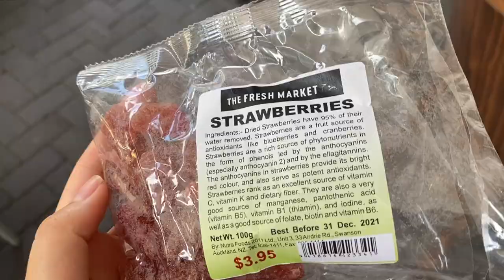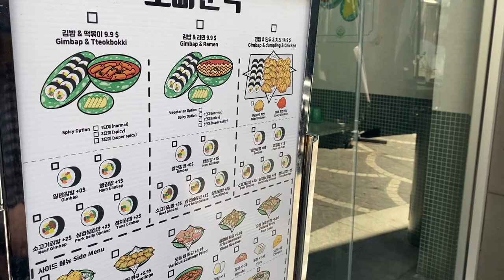exploring the city vlog... secret cove, friends, cafes and more 🌻 🍓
exploring places in my city that I have't gone to before...

find me @...

music 🎵
Autumn stroll by winyelle
Shower cap cutie by Mona Wonderlick
Marshmellow by lukrembo